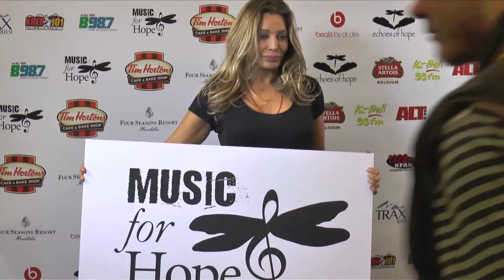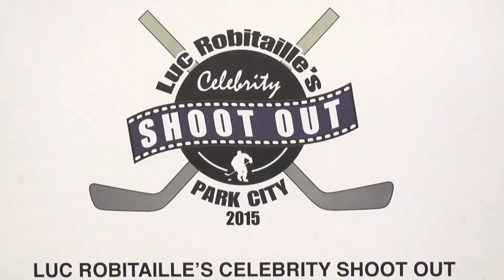Echoes of Hope 2